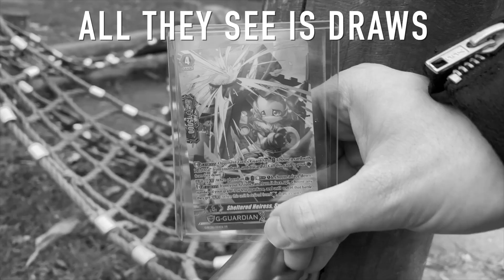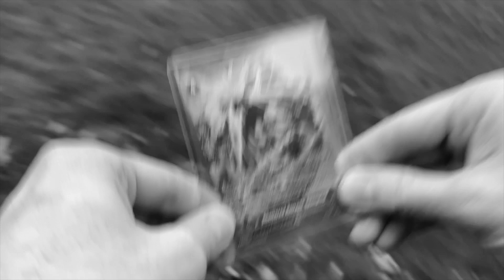Eulogy For Spangled (ft. Larje bols)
Original song: Sixx AM - Skin